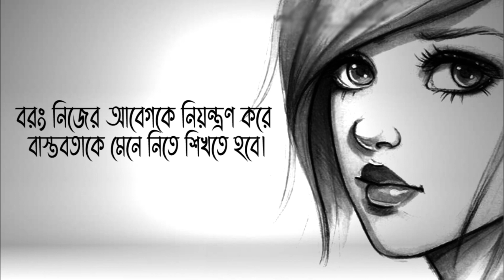Valobasa Ki? ||Valobasar Bastobota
ভালোবাসা কি? ।।ভালোবাসার বাস্তবতা।।